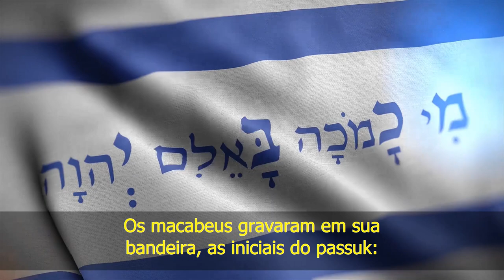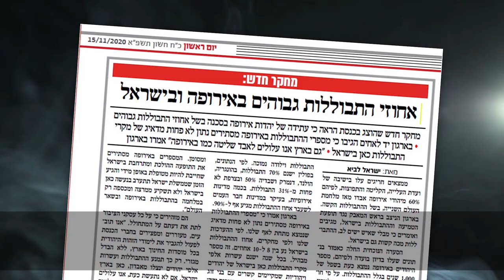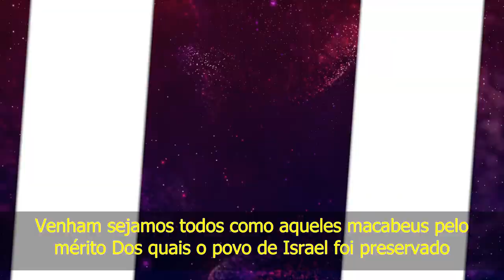Chanuka: Espalhar a luz - Rabino Zamir Cohen-Hidabroot Brasil(2020)